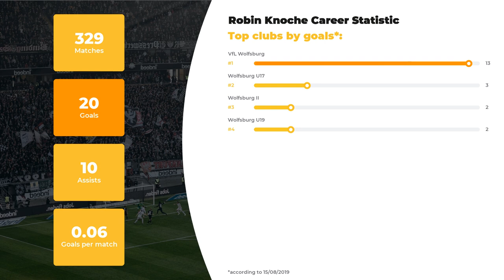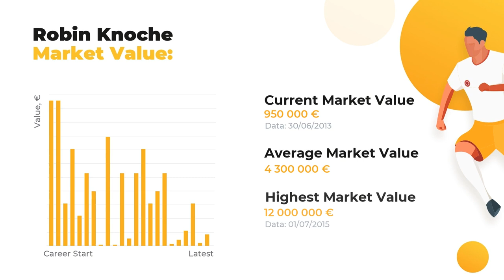Robin Knoche Goals & Stats • Amazing Career, Teams, Net Worth • Robin Knoche Age & Height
Meet Robin Knoche and other football stars at WorldGoalStats. Our team of football experts is eager to fill you in on Robin Knoche stats in a big football career, his net worth and Personal Dossier.

Catch on Robin Knoche Age & Salary, actual info about his Current Team and Best Football Clubs! Do you know how tall Robin Knoche is? Find out anything of your interest: from his height and birth place to the highest achievements. Our main goal, anyhow, remains the same: familiarizing you with keep you aware of the main football stats.

Additionally, we will disclose the comparative statistics of Robin Knoche skills and competence depending on top-rated clubs and national teams, as well as goals and assists statistics.

Comprehensive list of Robin Knoche skills and dossier:

Name and surname: Robin Knoche
Field position: Centre-Back
Birthday/Age: 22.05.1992 / 27 years old
Height: 190 сm
Net Worth: 98900000 €

The brief list of Robin Knoche Clubs activity statistics profile:

FC VfL Wolfsburg: 199 apps ⚽ 13 goals ⚽ 5 assists
FC Wolfsburg II: 69 apps ⚽ 2 goals ⚽ 5 assists
FC Wolfsburg U19: 35 apps ⚽ 2 goals ⚽ 0 assists
FC Wolfsburg U17: 26 apps ⚽ 3 goals ⚽ 0 assists

We bet Robin Knoche is not the only footballer you favor, browse through WorldGoalStats in search of other football geniuses. All things great about the football world is right here.

WorldGoalStats Youtube channel is not an official representative of Robin Knoche or any football club mentioned in the video. All football statistic used in this video is in public use.